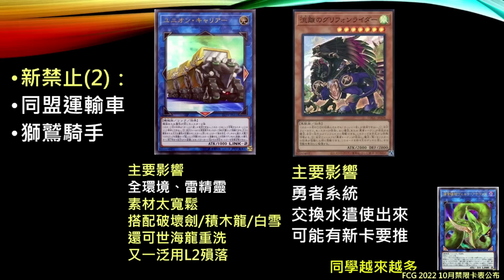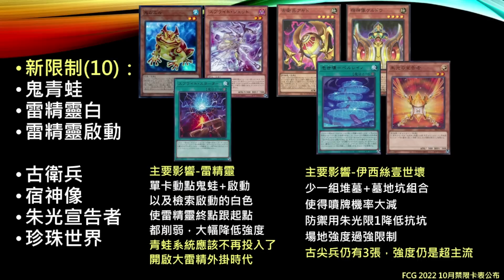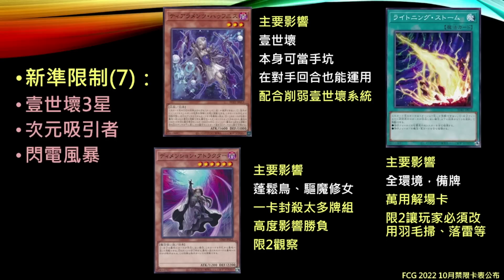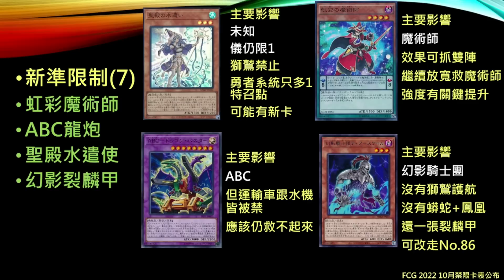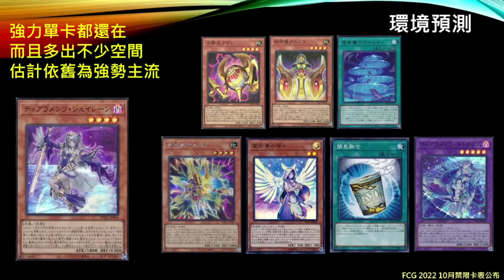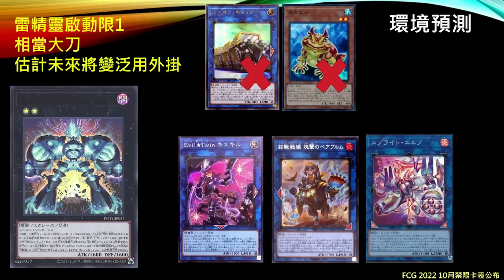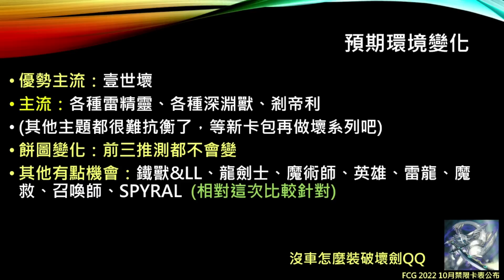[遊戲王]10月車沒了！2022年10月新禁卡表內容公布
成為頻道會員可下載教材，以及回顧未剪輯版實況影片：
時間軸
開頭 0:00
新禁止卡 0:20
新限制卡 1:20
新準限制卡 3:33
解除限制卡 5:56
下一期環境預測 6:27